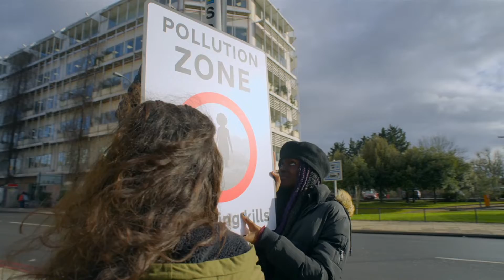The Earthshot Prize 2023: The Winning Moments 🏆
The teams from 15 innovative solutions to repair our planet arrived in Singapore - and 5 went home with £1 MILLION to scale and grow in 2024 and beyond. Their inspiring winning moments filled us with hope! 🌎